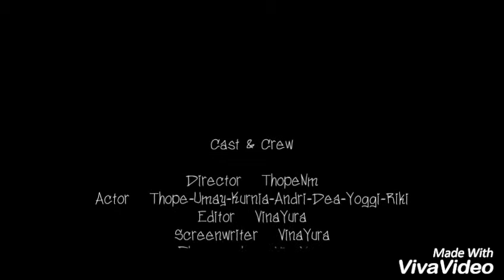SLEDING STONE - OLENG GIMBAL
TasikFantasy